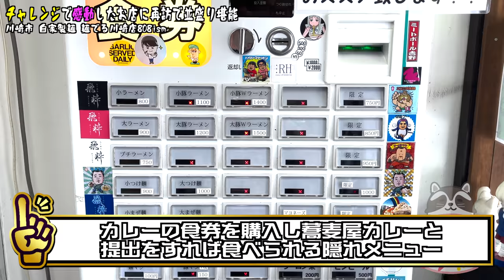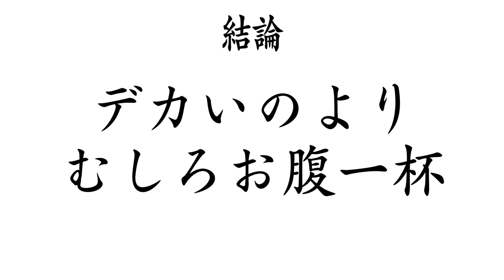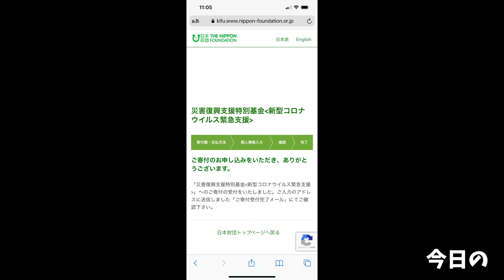【大食い】チャレンジで惚れたお店に行ったら並盛りが既に爆盛りだった【大胃王】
本日の動画は麺でるさん！
以前も一度こちらのお店にはチャレンジでお伺いさせていただきましたが
やっぱり旨かった…
蕎麦屋風もやっべぇ(//´﹃｀//)